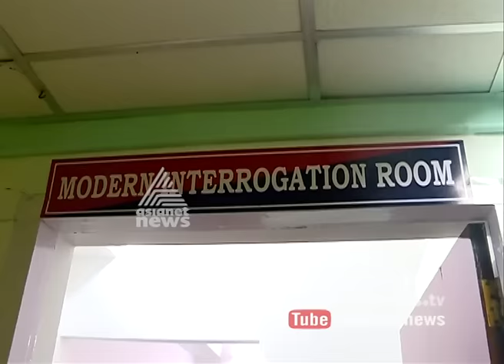Police interrogation of the accused will go on hi-tech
Police interrogation of the accused will go hi-tech in the state with the authorities setting up specially designed interrogation rooms